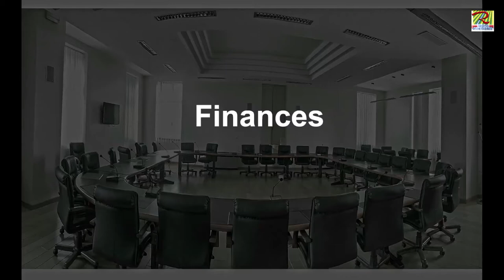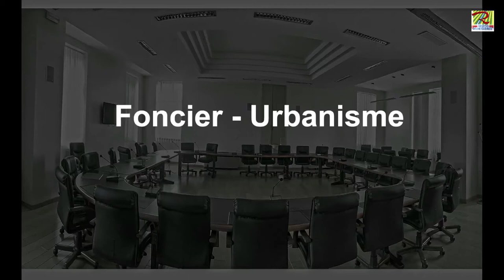Mairie de rivesaltes conseil municipal du 7 septembre 2022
ORDRE DU JOUR :

1. FINANCES

1.1. Budget principal 2022 - Décision modificative n° 2

2. INTERCOMMUNALITE

2.1. PMM-Restitution de la compétence « promotion du tourisme »
2.2. PMM-Approbation de la convention de mise à disposition de locaux pour le Conservatoire
2.3. PMM - Mise en place d'une navette documentaire entre les bibliothèques - Avenant n° 1 à la convention du 11 décembre 2018

3. FONCIER/URBANISME

3.1. EPFL PPM - Approbation de la convention de portage foncier pour l'acquisition de la parcelle B440 sise lieu-dit Le Pla Petit
3.2. SFR - Approbation du bail pour le passage de réseaux sur la parcelle communale A4131
3.3. Avis sur la demande de DUP emportant mise en compatibilité du PLU et du SCOT pour le projet de prison
3.4. Extension de la ZAE MGN - Compensation - Retrait de la délibération n° 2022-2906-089
3.5. Etablissement Public Foncier d'Occitanie - Approbation de la nouvelle convention opérationnelle
3.6. Fixation du taux de la taxe d'aménagement pour 2023

4. ANIMATION

4.1. Organisation d'une brocante sur les Allées Joffre le 18 septembre 2022
4.2. Concerts aux Dômes et Palais des Fêtes - Gratuité pour les moins de 3 ans

5. ECONOMIE

5.1. Chambre des Métiers et de l'Artisanat - Convention pour favoriser le développement économique

6. RESSOURCES HUMAINES

6.1. Modification du tableau des effectifs communaux
6.2. Modification du régime de l'Indemnité d'Administration et de Technicité (IAT)
6.3. Modification de l'indemnité spéciale de fonction attribuée aux policiers municipaux

7. DECISIONS DU MAIRE